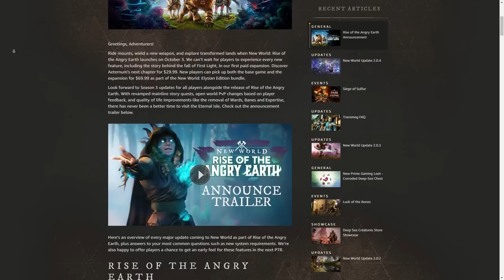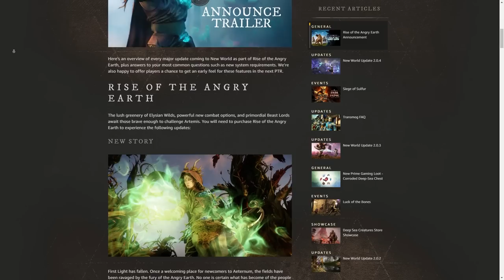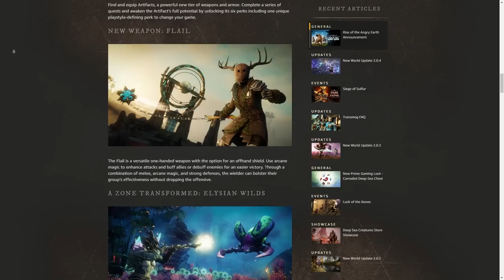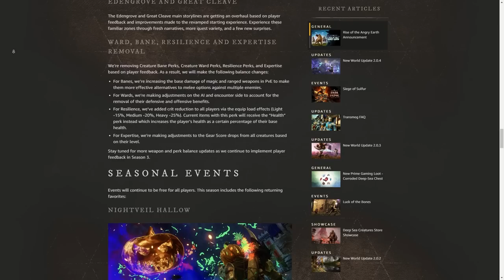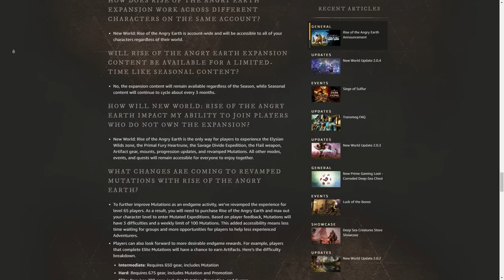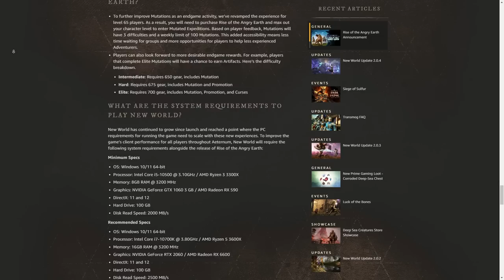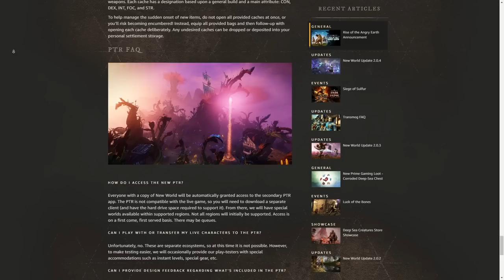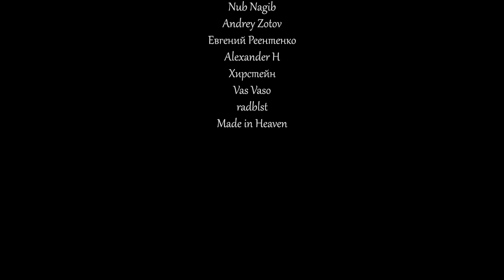youtube video #-F9QnHqsJsM